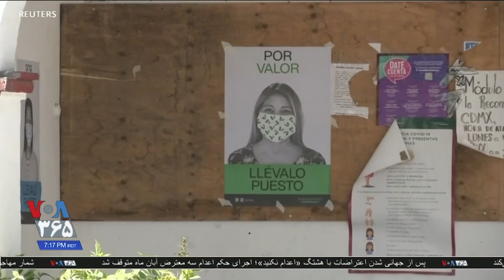تلاش مکزیک برای مقابله با افزایش آمار مبتلایان و قربا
تلاش مکزیک برای مقابله
با افزایش آمار مبتلایان
و قربانیان ناشی از کرونا